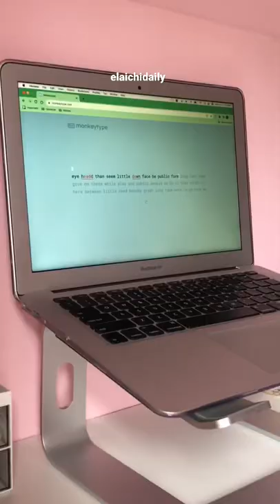let’s learn how to type faster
in this short, i teach you three tips that helped me increase my typing speed. let me know if they helped!